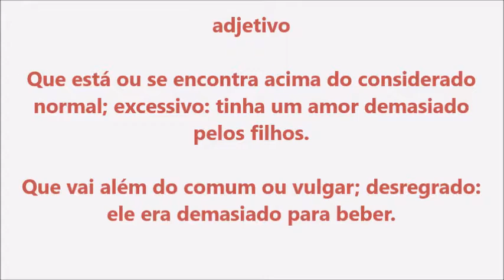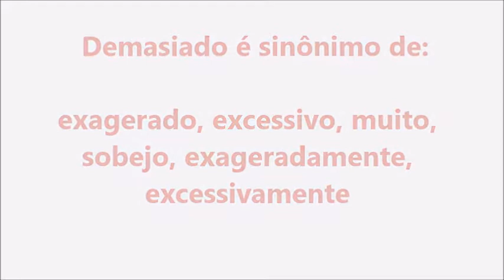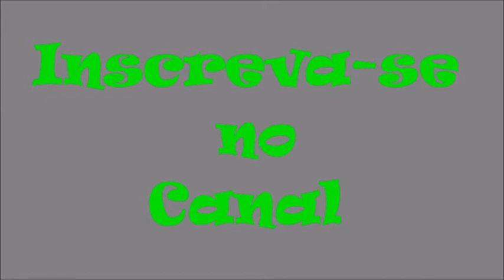Significado da palavra Demasiado